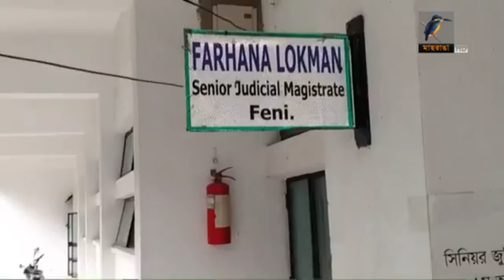কুমিল্লায় স্কয়ার ফার্মাসিউটিক্যালস এর সহযোগিতায় মানসিক স্বাস্থ্য বিষয়ক সাইন্টিফিক সেমিনার।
কুমিল্লায় স্কয়ার ফার্মাসিউটিক্যালস এর সহযোগিতায় অনুষ্ঠিত হয়েছে মানসিক স্বাস্থ্য বিষয়ক সাইন্টিফিক সেমিনার।

’’কর্মস্থলে মানসিক স্বাস্থ্যকে অগ্রাধিকার দেওয়ার এখনই সময়’’ এই প্রতিপাদ্যকে সামনে রেখে কুমিল্লায় অনুষ্ঠিত হয়েছে মানসিক স্বাস্থ্য বিষয়ক সাইন্টিফিক সেমিনার।

বিশ্ব মানসিক স্বাস্থ্য দিবস ২০২৪ উপলক্ষে স্কয়ার ফার্মাসিউটিক্যালস্ লিমিটেড সহযোগিতায় বুধবার দুপুরে কুমিল্লা মেডিক্যাল কলেজ মিলনায়তনে এ আয়োজন করে কলেজটির সাইকিয়াট্রি বিভাগ।

অনুষ্ঠানে প্রধান অতিথি ছিলেন, কুমিল্লা মেডিক্যাল কলেজ হাসপাতালের অধ্যক্ষ প্রফেসর ডা. মির্জা তাইয়েবুল ইসলাম। সেমিনারে সভাপতিত্ব করেন ডা. মো: সাহিদুল ইসলাম।

সেমিনারে স্কয়ার ফার্মাসিউটিক্যালস্ লিমিটেড এর উৎপাদিত মানসিক স্বাস্থ্য বিষয়ে ঔষধ ‘নিউমিক’ নিয়ে আলোচনা করেন স্কয়ার মেডিক্যাল সার্ভিস ডিপার্টমেন্টের এক্সিকিউটিভ ডা. ফাহিম মাসুদ এবং স্কয়ারের পক্ষ থেকে ধন্যবাদ জ্ঞাপন করেন স্কয়ার ফার্মাসিউটিক্যালস্ এর রিজিওনাল সেলস্ ম্যানেজার মুহাম্মদ রফিকুল ইসলাম।

অনুষ্ঠানে ৫ শতাধিক চিকিৎসক ও মেডিক্যাল কলেজের শিক্ষার্থীসহ স্কয়ার ফার্মাসিউটিক্যালস এ কুমিল্লা অঞ্চলে কর্মরত অন্যান্য পদস্থ কর্মকর্তাবৃন্দ উপস্থিত ছিলেন।

জাহাঙ্গীর আলম ইমরুল,
কুমিল্লা: ২৩ অক্টোবর ২০২৪